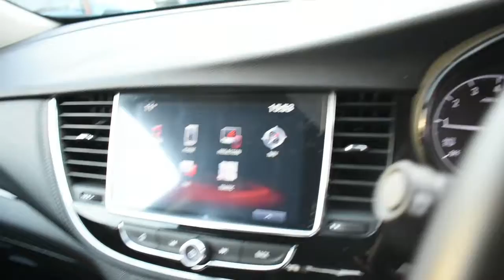Vauxhall Mokka X 1.4 Elite Nav Ecotec S/S